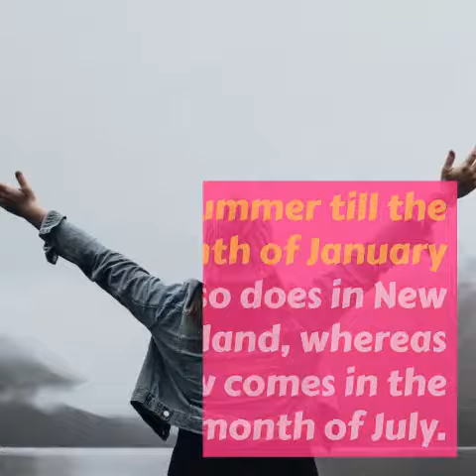15 Best Places to Visit in New Zealand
15 Best Places to Visit in New
On your holiday tour, honeymoon tour around the year.